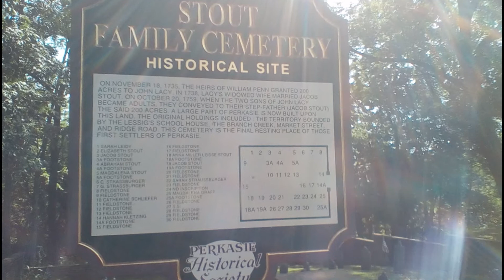Liberty Trolley Tunnel and Stout Family Cemetery